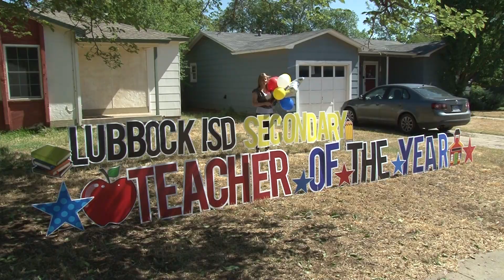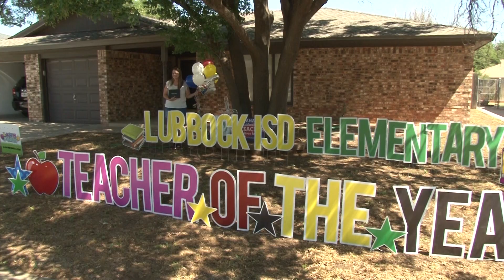Lubbock ISD 2020 Teachers of the Year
Cheyenne McBrayer and Jenny Rosetta were surprised at their homes Thursday afternoon, May 14, with the news of their selection as the 2020 Lubbock ISD Teachers of the Year. Video provided by Lubbock ISD